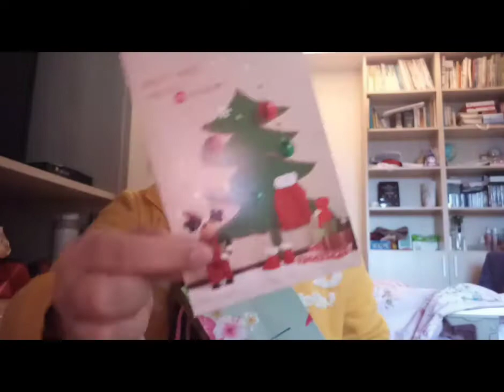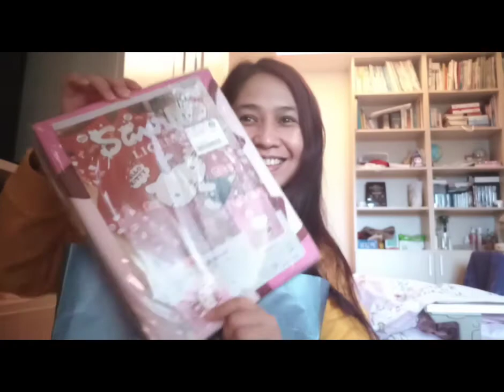THE GIFT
Sharing is a Blessing,thanks for the gift...